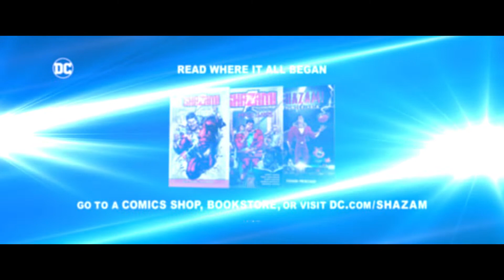SHAZAM! FURY OF THE GODS - Official Trailer 2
It's Time To Grow Up. Shazam! Fury of the Gods – in theaters March 17

The film continues the story of teenage Billy Batson who, upon reciting the magic word "SHAZAM!" is transformed into his adult Super Hero alter ego, Shazam.